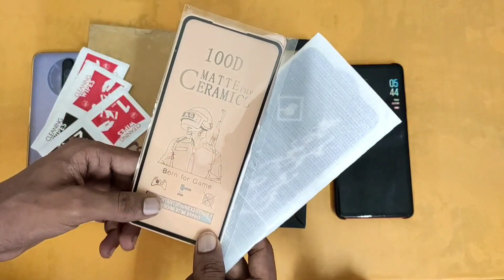Poco X2 Best Skin Accessories | Redmi K20 & PRO & Redmi Note 7 Series Accessories